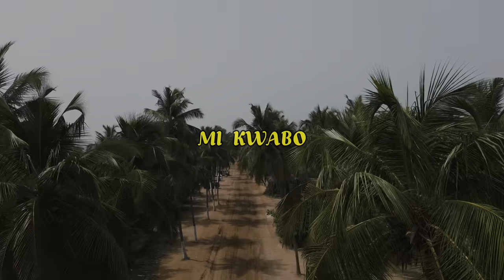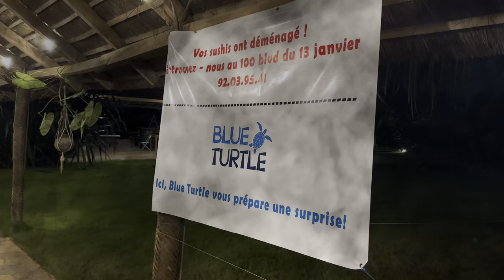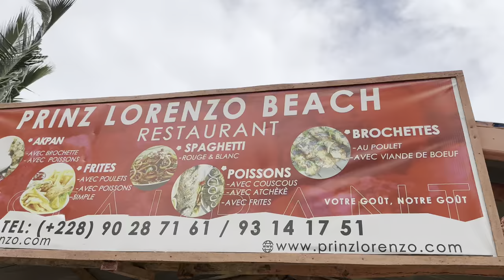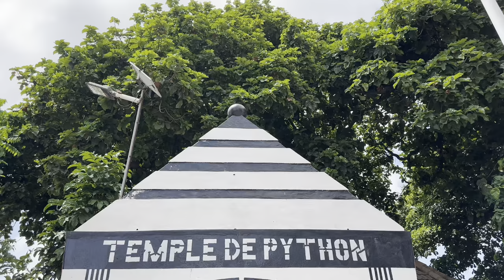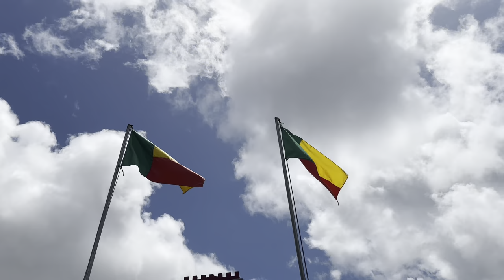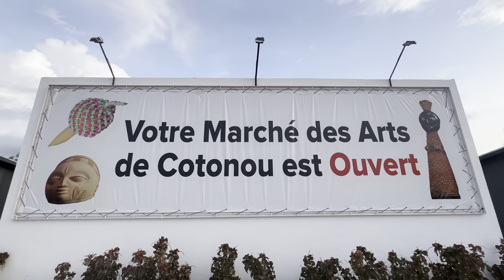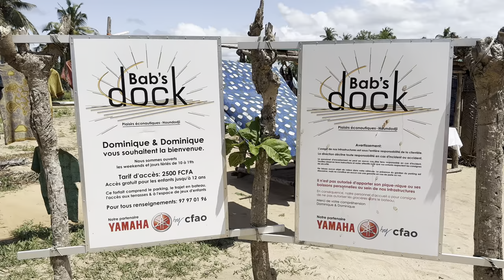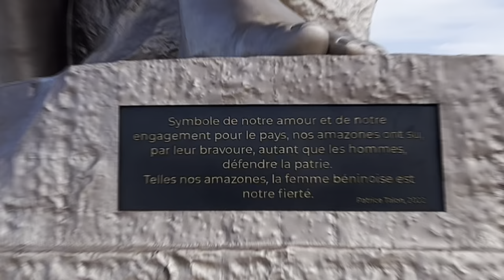VLOG BÉNIN / TOGO 🇧🇯✈️🇹🇬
Hello la team YouTube !

Voici mon PREMIER VLOG VOYAGE : le premier d'une longue série ! ✈️

J'avais vraiment hâte de partager avec vous cette expérience incroyable passée au pays 😍

N’hésitez pas à laisser un commentaire pour qu'on partage ensemble nos ressentis, émotions et avis !

Bon visionnage 🍿

Evi 🇧🇯